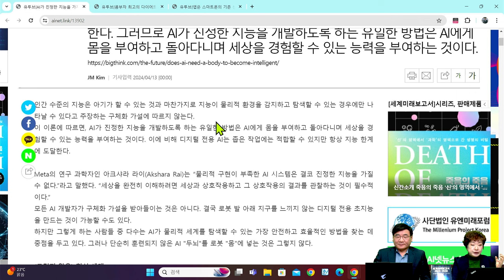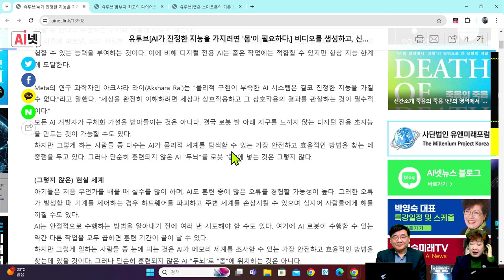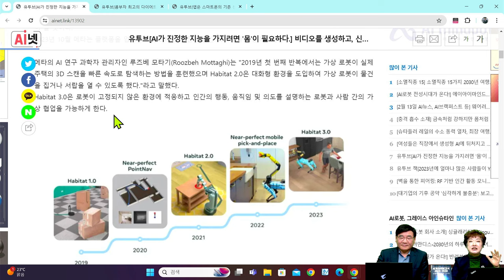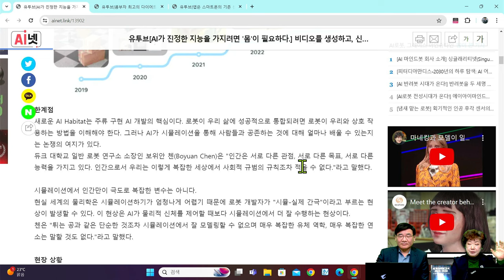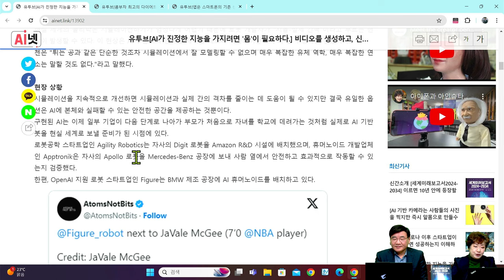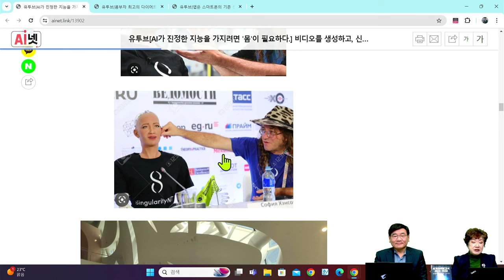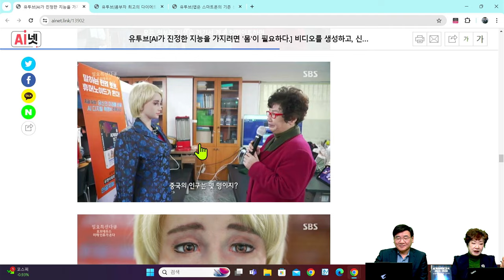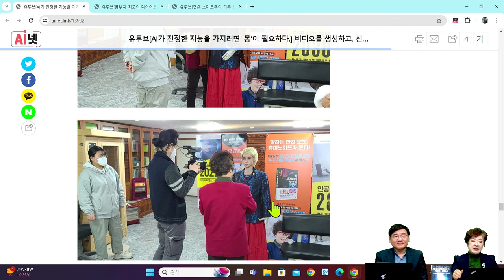[세계미래보고서 2024-2034] "AI 의 한계를 넘어서라❗ 몸을 갖춘 AI 가 성장한다❗🤖" 👨‍👨‍👧‍👧 박영숙신간 경제경영 10위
인간 수준의 지능은 아기가 할 수 있는 것과 마찬가지로 지능이 물리적 환경을 감지하고 탐색할 수 있는 경우에만 나타날 수 있다고 주장하는 구체화 가설에 따르지 않는다. 이 이론에 따르면, AI가 진정한 지능을 개발하도록 하는 유일한 방법은 AI에게 몸을 부여하고 돌아다니며 세상을 경험할 수 있는 능력을 부여하는 것이다.